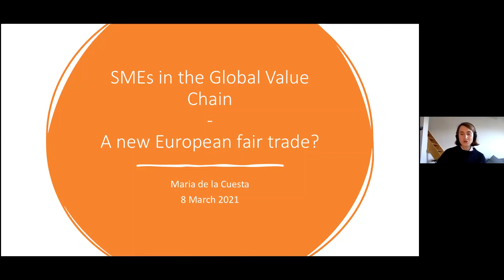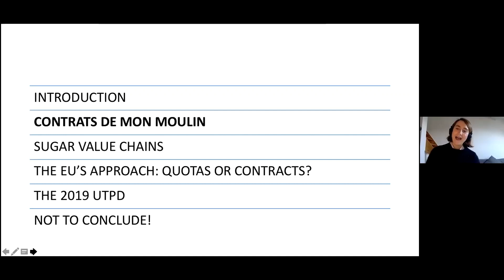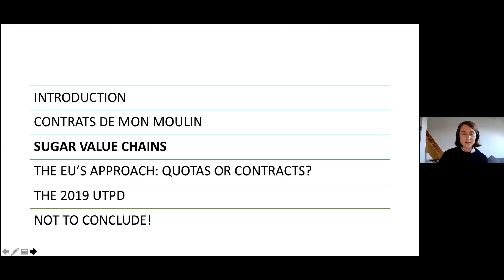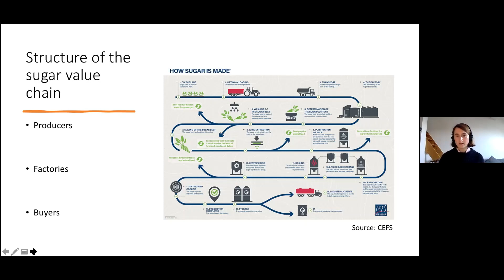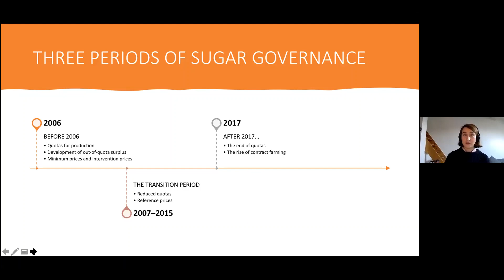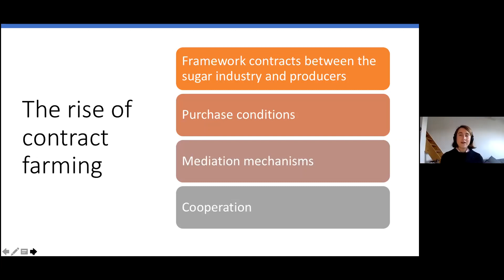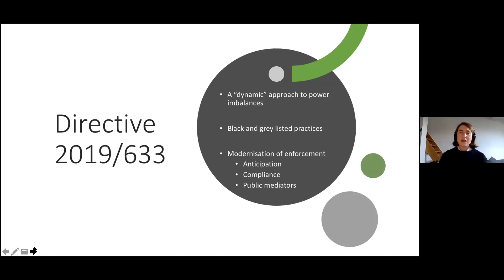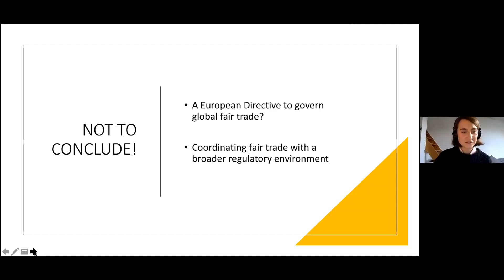ACT Lecture Series: María Paz de la Cuesta de los Mozos on 8 March, 2021 Amsterdam.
Title: 'SMEs in the Global Value Chain: A New European Fair Trade'. Maria Paz de la Cuesta los Mozos from the College of Europe will explore how the transformation of the economy into global value chains has radically transformed the form in which economic actors interact with each other.